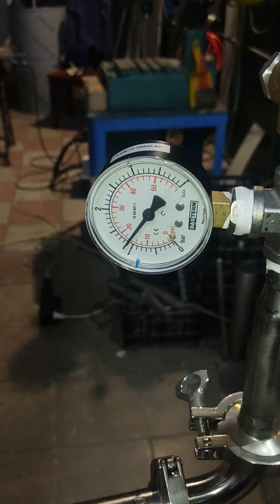ЦКТ на 200 л.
DIY beer conical bottom
fermenter .